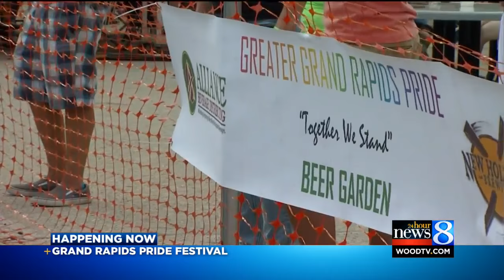Grand Rapids Pride Festival